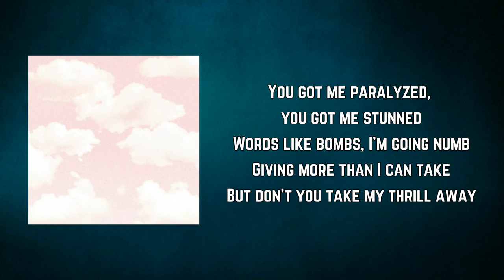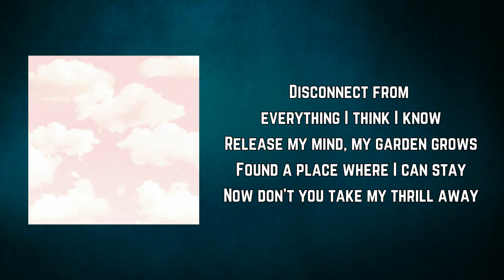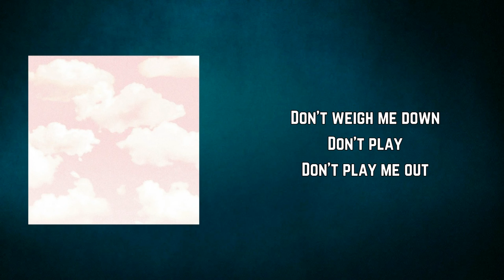TURNSTILE - DON'T PLAY (Lyrics)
DON'T PLAY by TURNSTILE

DON'T PLAY Lyrics:

You got me paralyzed, you got me stunned
Words like bombs, I'm going numb
Giving more than I can take
But don't you take my thrill away

Don't play

Disconnect from everything I think I know
Release my mind, my garden grows
Found a place where I can stay
Now don't you take my thrill away

Don't play
Don't play

No I'm not the one to set you free

Don't weigh me down
Don't play
Don't play me out